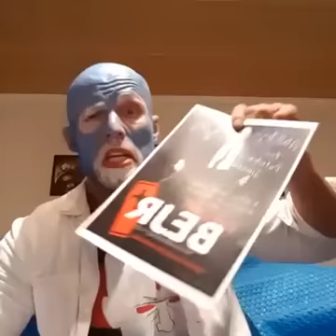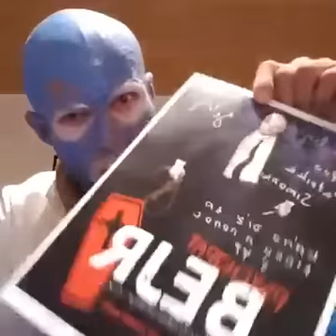Psychopat-Záznam z facebook streamu-Mrdkoidní had